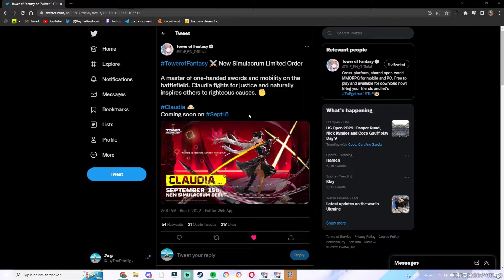CLAUDIA IS THE NEXT CONFIRMED BANNER!!! - Tower of Fantasy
▼ 𝙀𝙓𝙋𝘼𝙉𝘿 𝙈𝙀 ▼

Thumbnail Created by Zander!